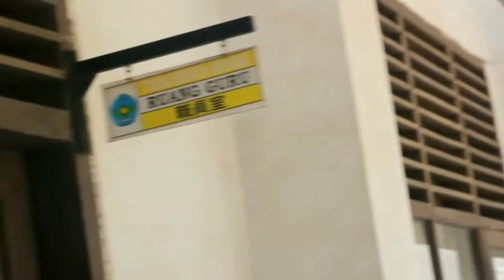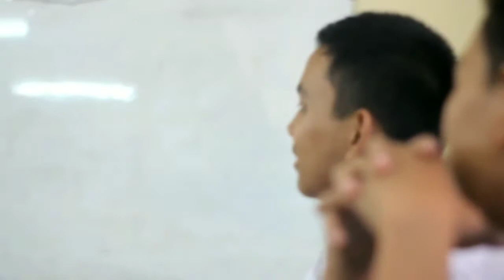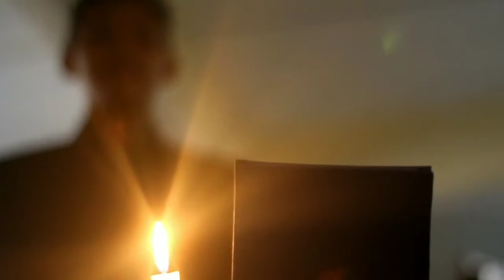Tegur Aku - Film Pendek 2019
Tegur aku - Short Film 2019
Dipublikasikan tanggal 17 Nov 2019

Second Place Video Kreatif Pelajar Se-Kabupaten Karawang

Sinopsis:
Fajar adalah arsitek hebat&sukses, ia dikenal dengan kelihaiannya dalam mendesain bangunan-bangunan modern nan kokoh,
Suatu hari Fajar bermaksud untuk bernostalgia mengunjungi sekolah lamanya,namun tak disangka kejadian aneh pun terjadi, dimana Fajar mengalami kemunduran waktu,dan kembali ke masa SMK nya,
Penasaran bagaimana masa lalu "si arsitek lihai",langsung di tonton yaa!

Film pendek ini kami persembahkan kepada para pahlawan hebat di seluruh penjuru ibu pertiwi.Guru hebat adalah mereka yang berhasil melihat "secuil" kelebihan anak muridnya,dan rela mengesampingkan kekurangan-kekurangan dibaliknya,serta berhasil menemukan potensi yang tersembunyi di dalam muridnya,juga mereka yang tak pernah bosan selama membimbing anak didiknya sampai berhasil dan siap menatap masa depan yang lebih baik bagi dirinya dan bangsa.

Kami mengucapkan Selamat Hari Guru Nasional Ke-74,jaya terus Pendidikan Indonesia,Allahuakbar!